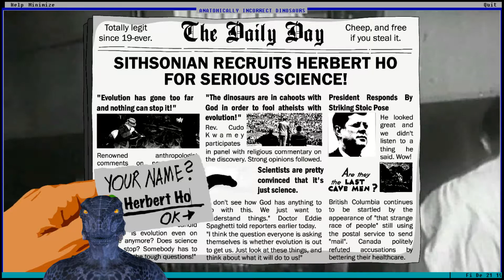DinoGamer Plays Anatomically Incorrect Dinosaurs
This game is just bonkers. I'm not sure exactly how to describe it. The basic premise is that you're assembling dinosaur parts in hilariously incorrect ways, but it's fully of these little WEIRD surprises. Download it for yourself. See what you can find.